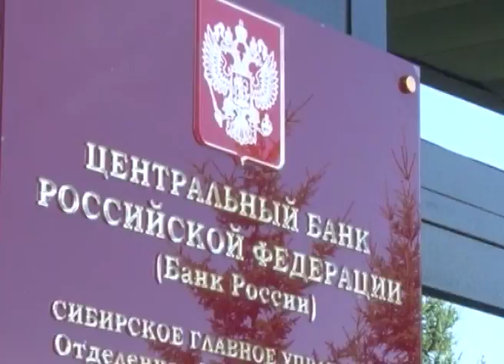ЭКОНОМИКА - Жители Тувы оплатили покупки картами «Мир» в прошлом месяце на 21 млн рублей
С 1 июля этого года все банкоматы и платежные терминалы России начали принимать карты «Мир», кроме того с начала июля практически все работники бюджетной сферы и пенсионеры начали переходить на карты национальной платежной системы. С их переходом в Туве выросло число транзакций с использованием данных карт.